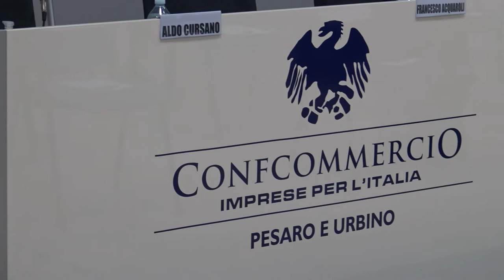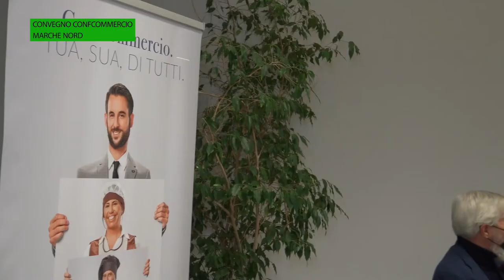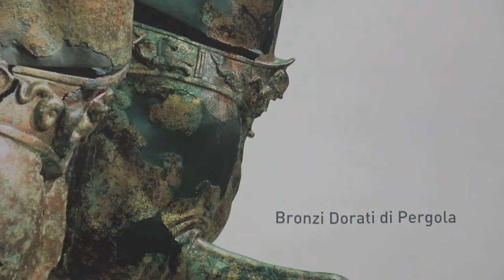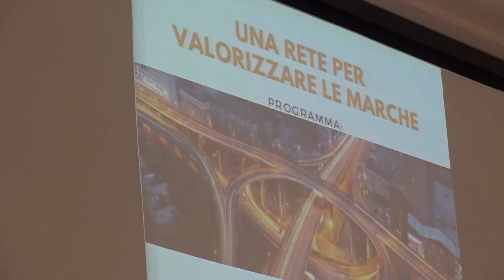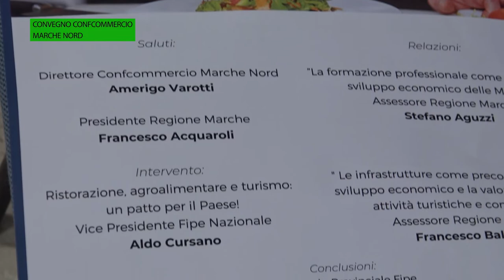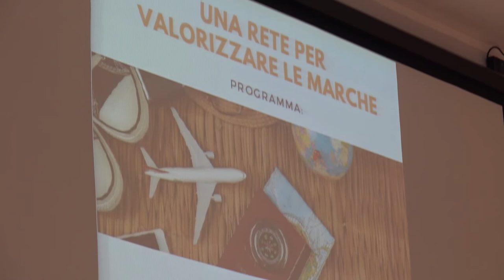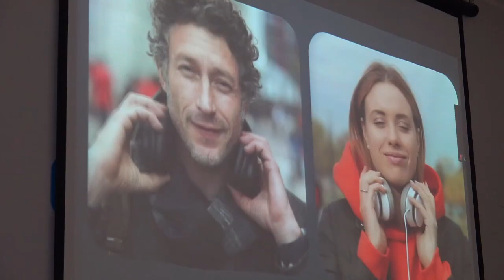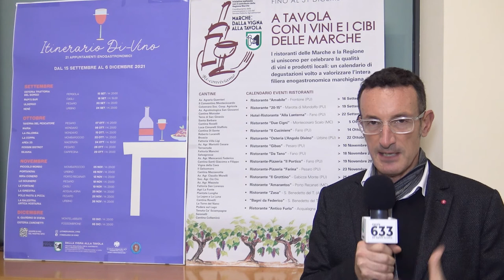Convegno Confcommercio e FIPE agroalimentare